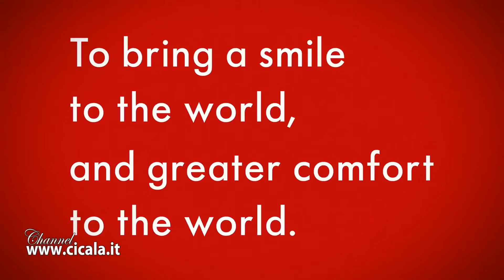Q&Q Smile Solar Watches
Looking for a wonderful watch, sporty, hard, water resistant and solar-powered? Q&Q Smile Solar Watches are Eco-Friendly and incredibly funny, perfect for a joyful summer.